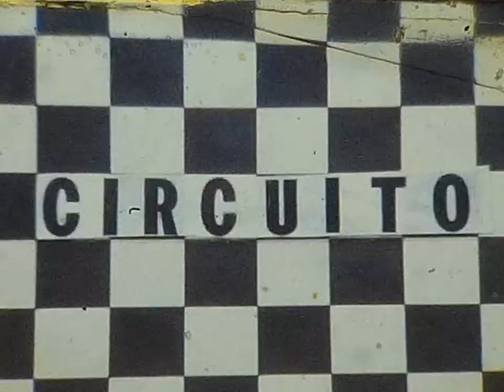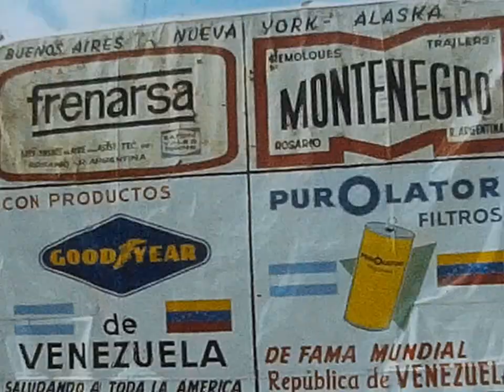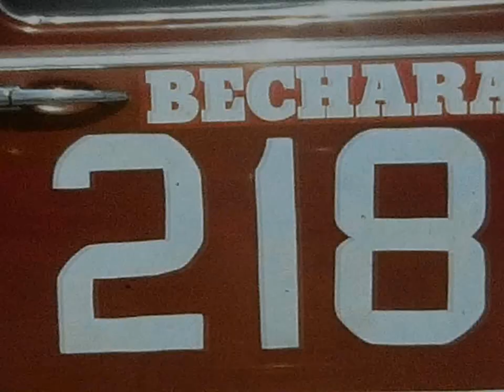Circuito Los Próceres. Película 8mm de 1967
Película en 8mm de la Carrera en el Paseo Los Próceres realizada el 29 julio de 1967.

Entre las personalidades que se aprecian en esta inédita película filmada por Luis Fernando Alvarez de Lugo, se encuentra Renny Ottolina con su Lamborgini Miura.

El evento tuvo lugar el mismo día del Terremoto de Caracas.